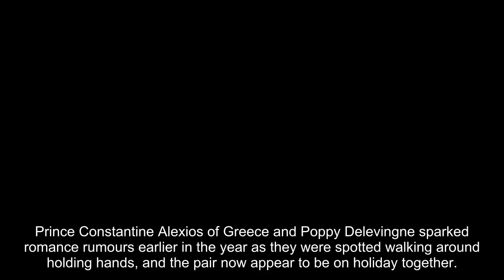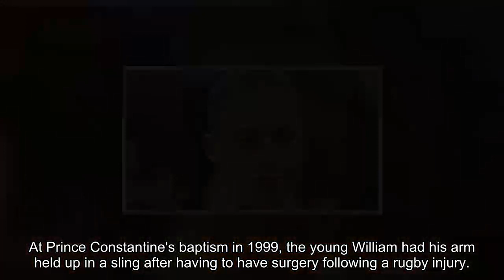Prince Constantine Alexios of Greece and Poppy Delevingne twin together in gorgeous new photo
Prince Constantine Alexios of Greece and Poppy Delevingne sparked romance rumours earlier in the year as they were spotted walking around holding hands, and the pair now appear to be on holiday together.

In a now-deleted photo from his Instagram Stories, the pair posed together in an undisclosed area with a dirt path nearby and a wooded area. The duo looked cosy with one another as Poppy stared at Constantine who gazed off into the distance. The duo seemed to have a twinning moment with them both wearing a loose white T-shirt and a pair of baggy jeans.

Poppy had her long blonde hair swept back in the photo with Constantine sporting a shorter style. The royal is known for his passion for art, and may have been in the region to get inspiration for either his paintings or photography work.

The couple previously enjoyed a holiday together back in March and the Greek royal shared a sweet photo of a bikini-clad Poppy. In the snapshot, the beautiful blonde smiled as she enjoyed a beverage from what appeared to be a hollowed-out mango, closing her eyes in bliss.

Poppy looked stunning in a blue strapless bikini, with her long wavy locks tied in a loose topknot. While the royal didn't caption the image, wherever the pair is staying looks beautiful, with a flowerbed of bright pink flowers acting as a backdrop to Poppy's pose.

Poppy, 36, is believed to have separated from her husban